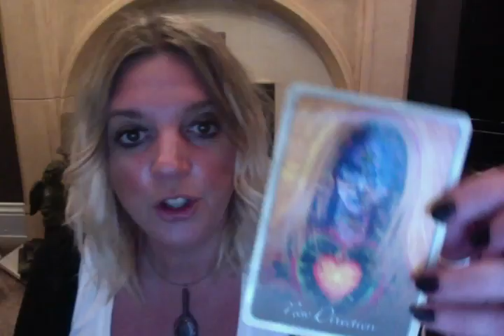SAGITTARIUS WEEKLY PSYCHIC TAROT READING 14th AUGUST 2017:Ask for help, its there